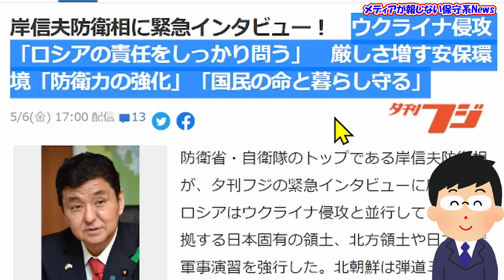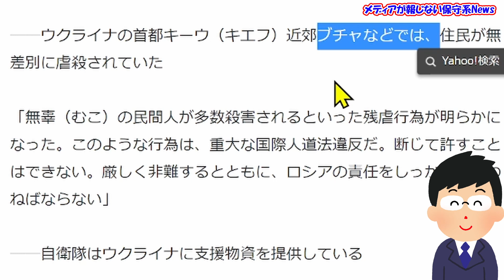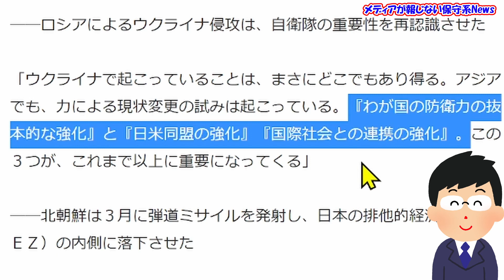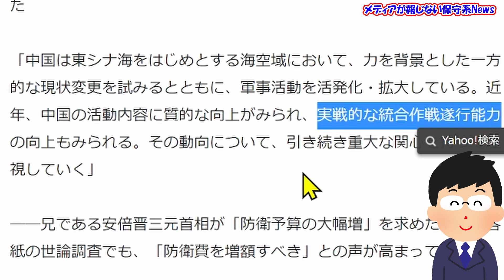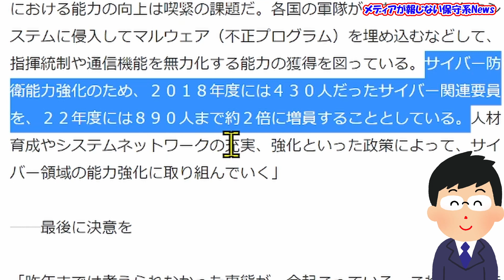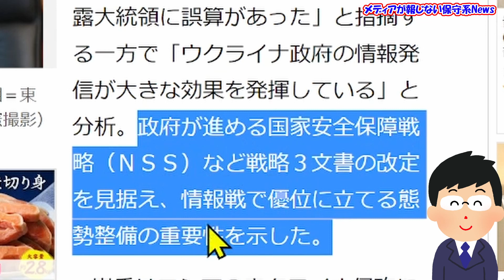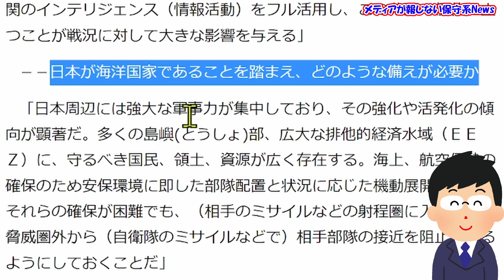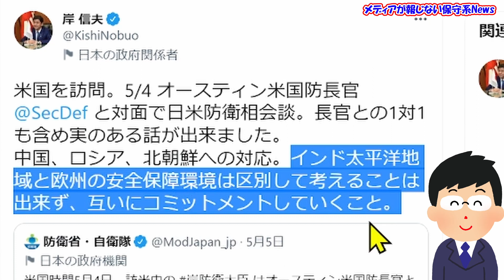【岸信夫防衛相緊急インタビュー】国民の命と安全な暮らし、領土領海領空を守る！！ロシアの『力による現状変更』は決して許されない！！日本を守るために重要な3つのこと！！【メディアが報じない保守系News】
【岸信夫防衛相緊急インタビュー】国民の命と安全な暮らし、領土領海領空を守る！！
ロシアの『力による現状変更』は決して許されない！！
日本を守るために重要な3つのこと！！

‹引用先›
◆夕刊フジ　岸信夫防衛相に緊急インタビュー！　ウクライナ侵攻「ロシアの責任をしっかり問う」　厳しさ増す安保環境「防衛力の強化」「国民の命と暮らし守る」
◆産経新聞　「情報戦優位に」態勢整備へ　岸防衛相インタビュー
◆産経新聞　岸防衛相、米ハイブリッド戦対応視察
◆岸信夫　米国を訪問。5/4 オースティン米国防長官